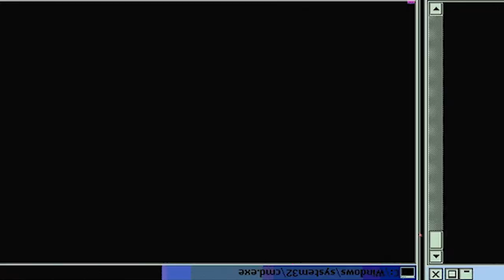THE OTHER SIDE! | Attack on Titans Season 3 Episode 22 | Reaction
Though it's met with hope and despair, the truth is made public. The Scouts then venture beyond the walls to see if it's everything they dreamed of.

-Double Dragon